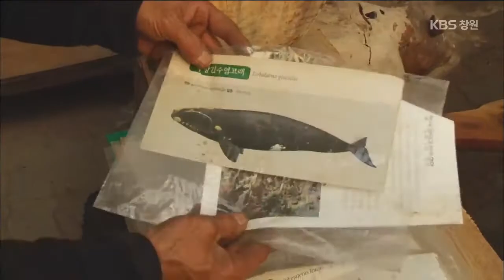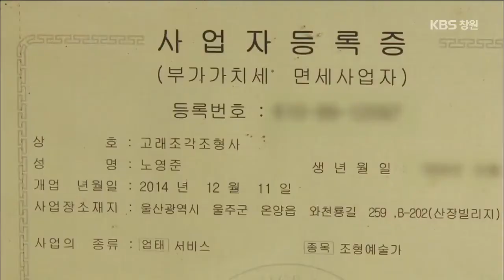[생생투데이-울산] 우리는 예술하는 농부들 - ① 나무 조각가 편 (2015.01.12,월)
2015년. 반전의 매력을 가진 두 농부를 소개합니다.
농사를 본업으로 하면서 예술가 뺨치는 미술실력을 가진
두 사람의 이야기. VJ 카메라에 담아 보았습니다.

■ 주요장면
- 농부 나무 조각가 농영준씨
- 매니큐어로 그림을 그리는 농부 김지선씨